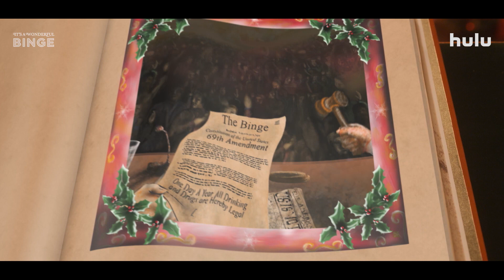It's A Wonderful Binge | Official Trailer | Hulu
ItsAWonderfulBinge and the best time of year! Take a first look at the holiday romp and stream it on December 9.